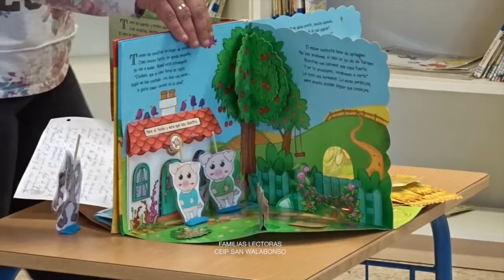Los 3 cerditos por Raquel Mora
Los tres cerditos. Raquel Mora. Familias Lectoras. CEIP SAN WALABONSO Niebla (Huelva).